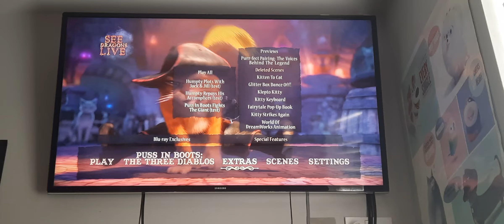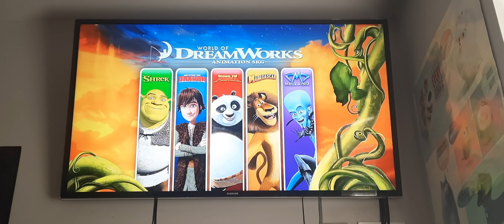Puss In Boots 2012 UK Blu-ray Menu Walkthrough